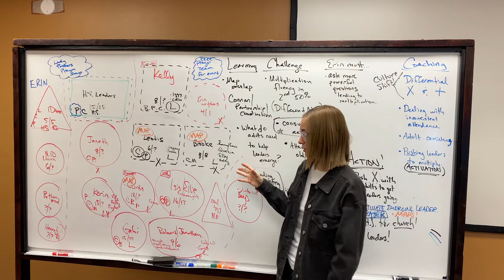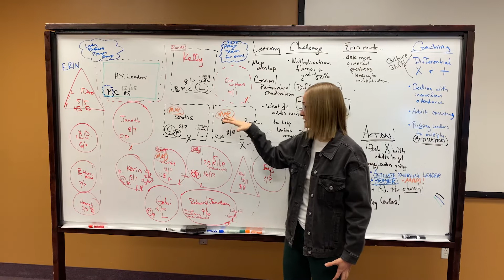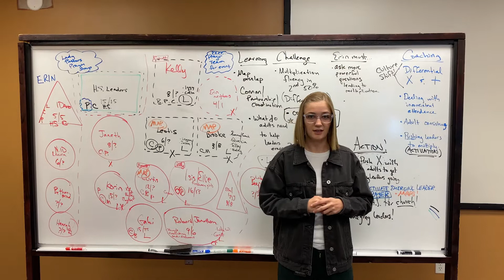Mapping Multiplication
The more we follow Jesus’ calling to multiply, the more we learn and celebrate. This week, Erin Johnston shares a few key learnings about multiplication to help spur on our conversations.

Here is what Erin is finding: leaders emerge, people are activated in their faith, and addition is different than multiplication.

As you hear her talk, there's also a lot to celebrate. Check it out.